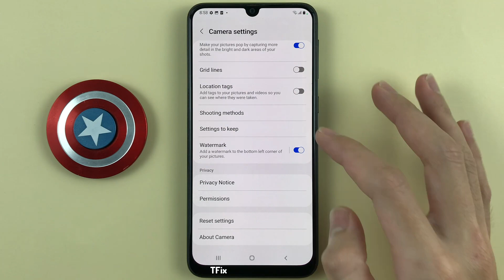How to keep filters in Camera modes on Samsung M31 Android 12